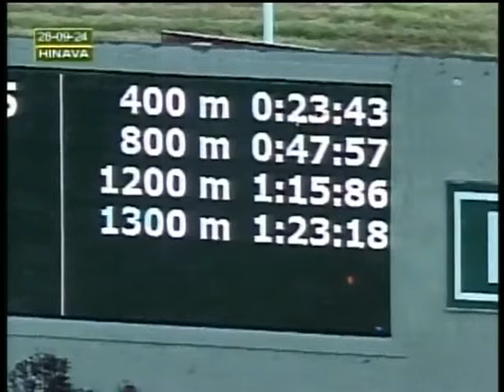V149 | Miss Friend | Hipódromo Nacional de Valencia | Reunión 19 | 2024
En la 5ta. competencia de la R19 triunfó "Miss Friend" (8), con la monta de F. Aray y el entrenamiento de S. Giordano

👉 En el segundo lugar llegó "Money Royal" (6).